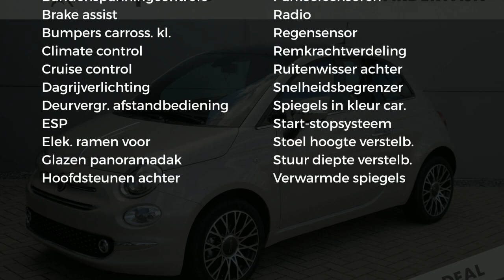Fiat 500 70pk Hybrid Star|GEREGELDE AIRCO|16"LM VELGEN|NETTO DEAL PRIJS